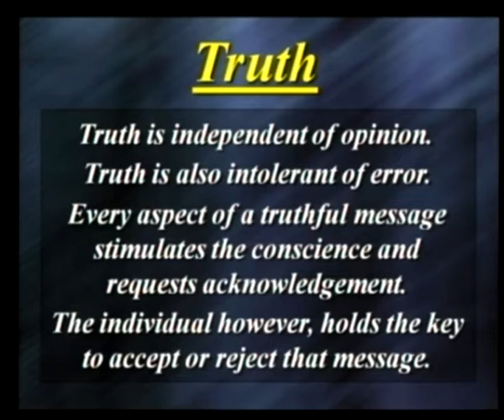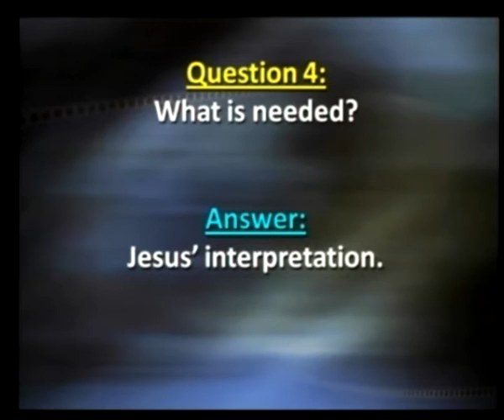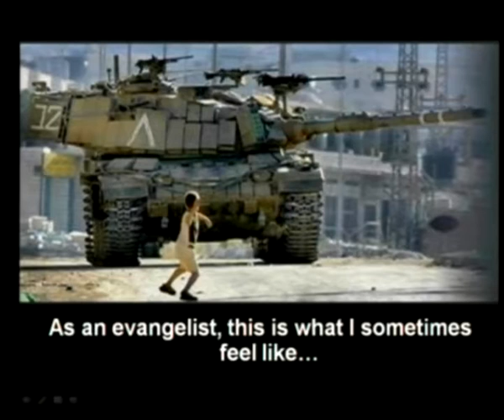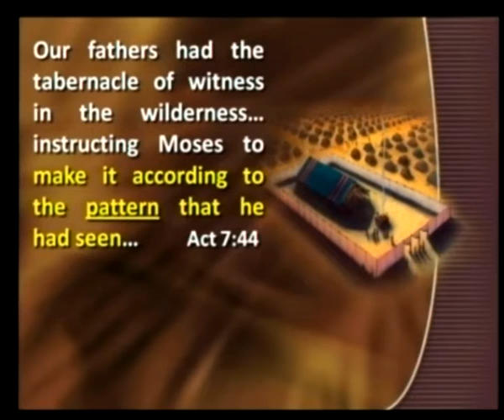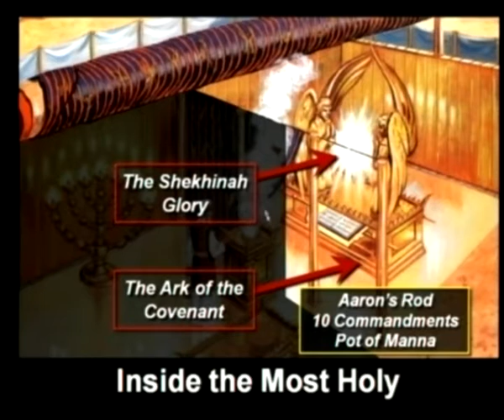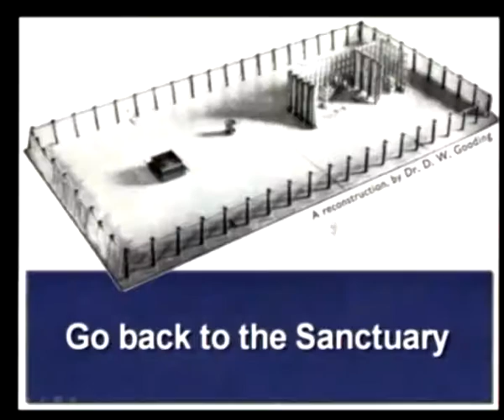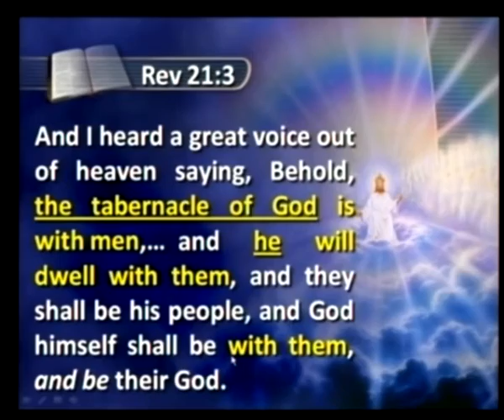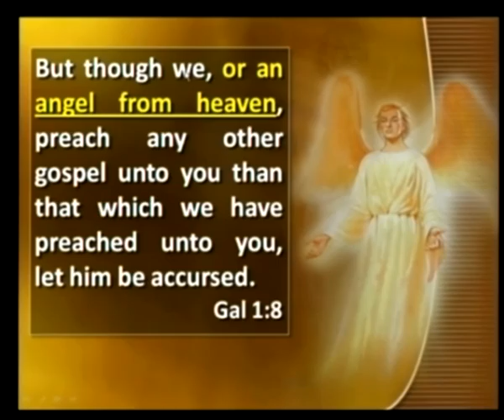1. The Critical Component - Mark Woodman, God's Temple of Truth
The key to TRUE religion, faith and Belief.